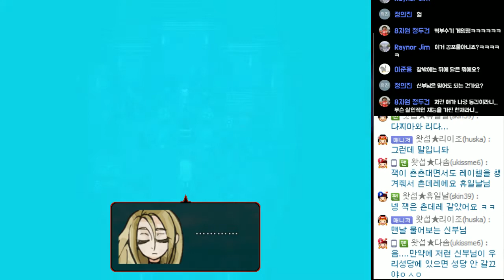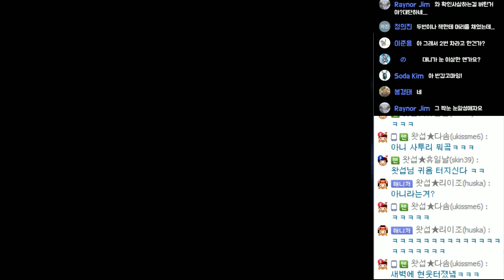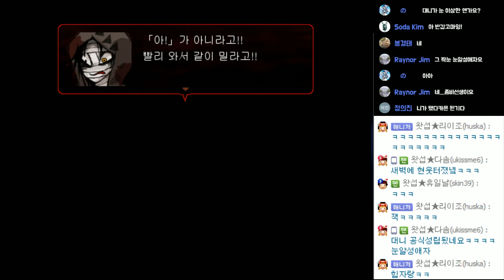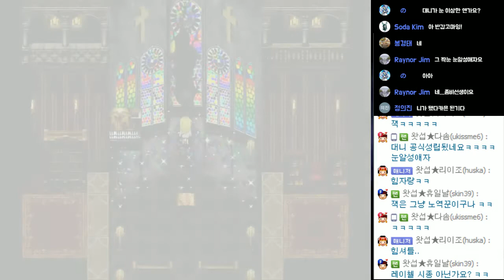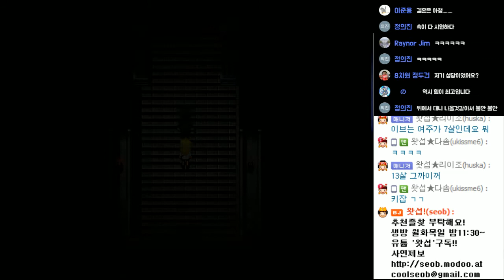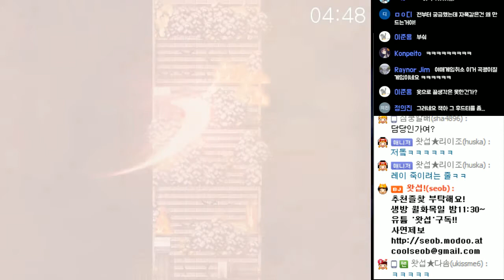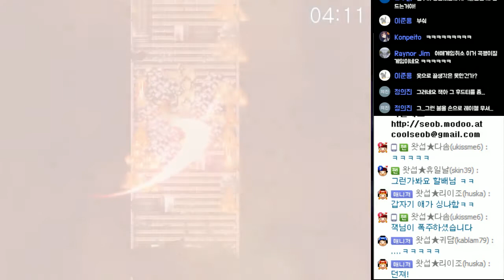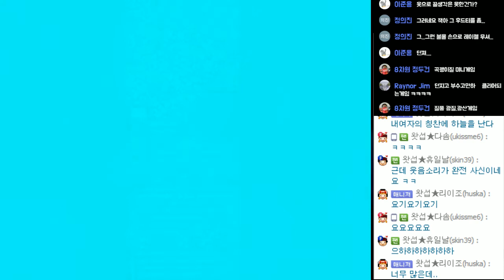[명작 공포쯔꾸르] 살육의 천사 #14 - Ep.4 (Angels of Death)｜왓섭! GAME